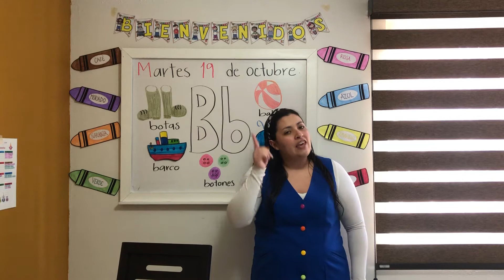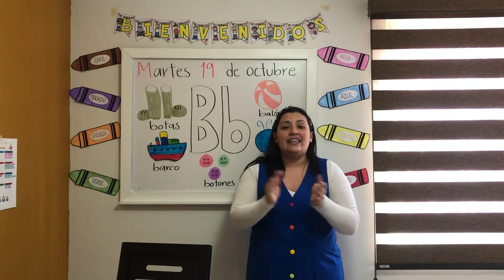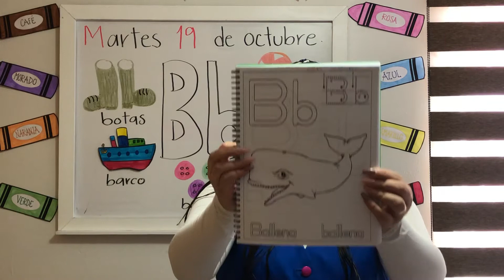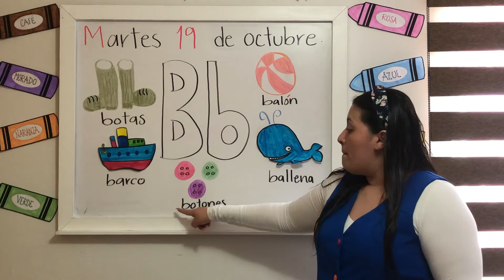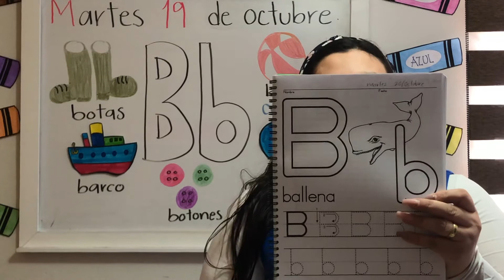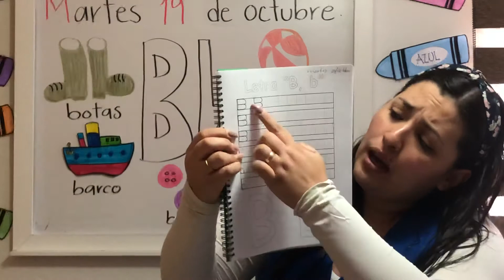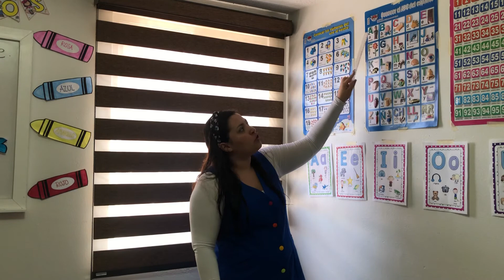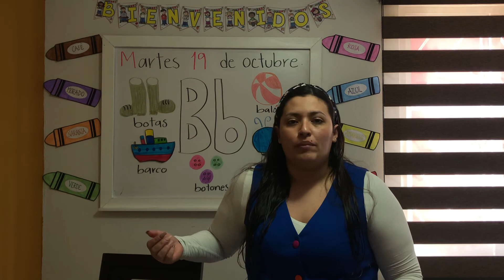MARTES 20 DE OCTUBRE DEL 2020. “JARDÍN DE NIÑOS WINNKY”